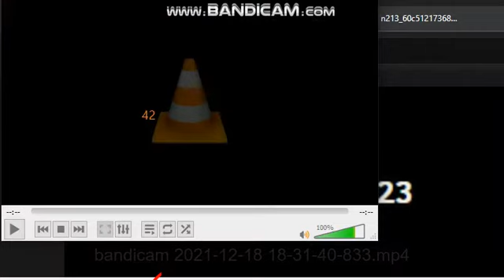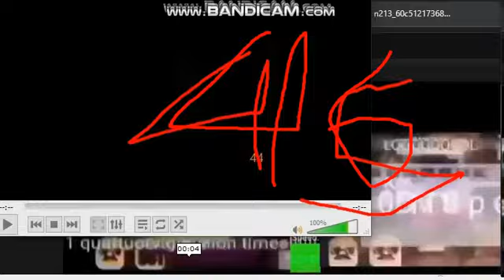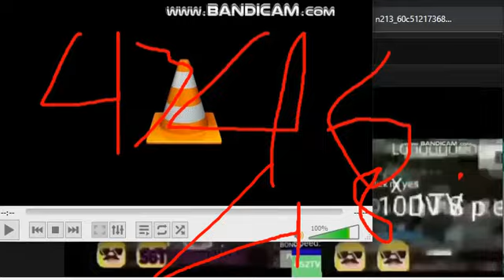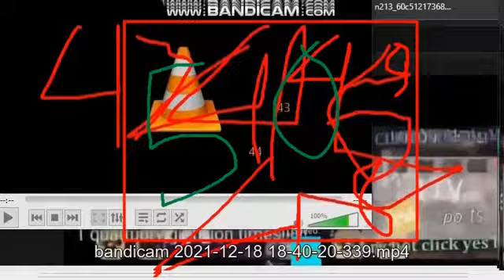Spawning A Angry Panda 179 UCE Times (Part 5)